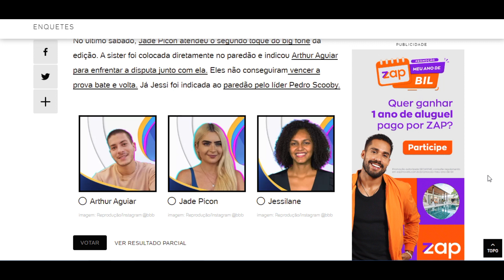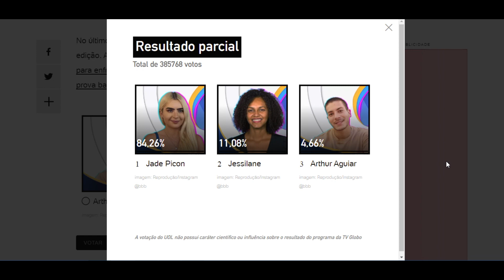ENQUETE UOL BBB 22 tombo feio atualizado as 22h do dia 7 '7º paredão' Quem vai ser eliminado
Resultado parcial
Total de 385768 votos
84,26%Reprodução/Instagram @bbb
Jade Picon
imagem: Reprodução/Instagram @bbb
11,08%Reprodução/Instagram @bbb
Jessilane
imagem: Reprodução/Instagram @bbb
4,66%Reprodução/Instagram @bbb
Arthur Aguiar